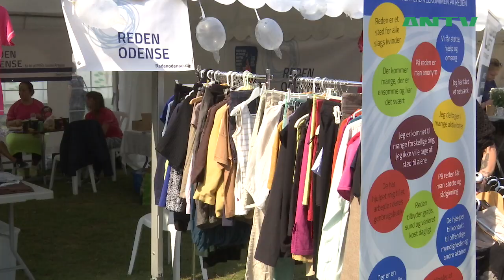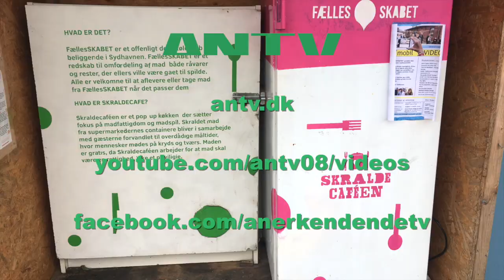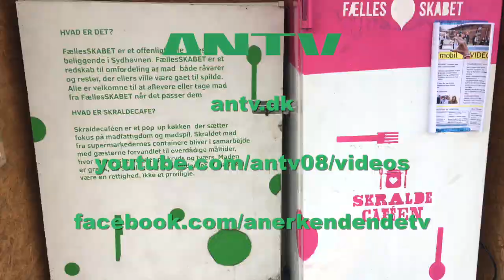Brugernes Bazar 2019: Lighed i sundhed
Brugernes Bazar er en årligt tilbagevendende begivenhed arrangeret af Rådet for Socialt Udsatte. I år var temaet 'lighed i sundhed' og igen stillede en række politikere op til debat med de tilstedeværende socialt udsatte borgere, som gav eksempler på uligheden i sundhed.
Mød her bl.a. ordstyrer Jann Sjursen fra Rådet for Socialt Udsatte, Pernille Skipper fra Enhedslisten, Anja Bloch fra Brugernes Akademi, Kim Allan Jensen fra SAND, Rasmus Helveg Petersen, socialordfører for Radikale.